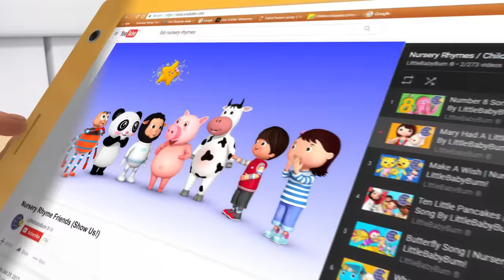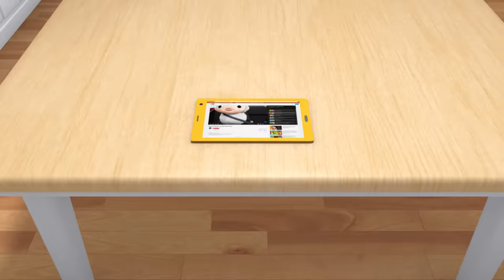Share Your Toys! | Nursery Rhymes for Babies by LittleBabyBum - ABCs and 123s